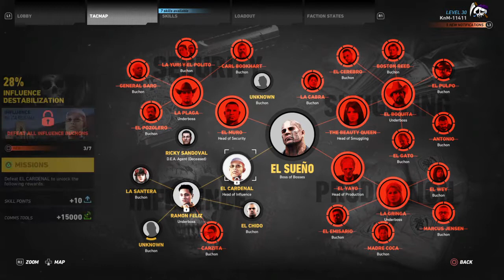Tom Clancy's Ghost Recon® Wildlands Taking on the head of production